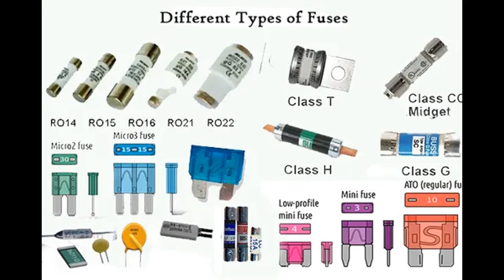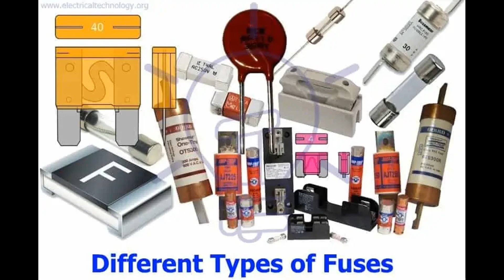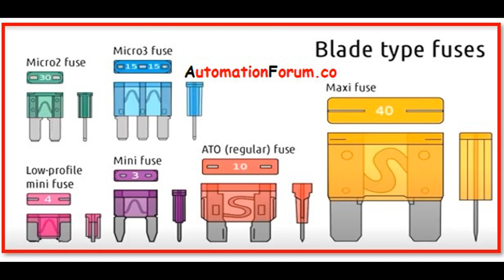Electronic Fuses Explanation